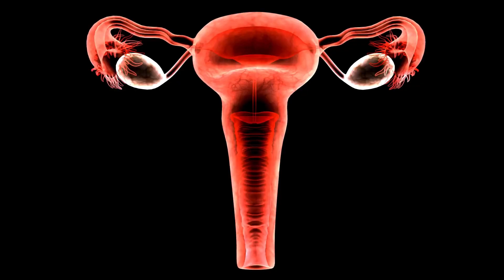Como as alterações hormonais impactam no seu dia-a-dia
Você já parou para pensar no impacto que os hormônios têm no seu dia a dia?

Seja no controle do humor, no desejo sexual ou até mesmo na busca pelo bem-estar físico, nossos hormônios desempenham um papel fundamental em nossa saúde e qualidade de vida.

No vídeo de hoje, vamos mergulhar no fascinante mundo dos hormônios, explorando suas funções, como eles podem afetar o nosso corpo e o que podemos fazer para equilibrá-los naturalmente.

00:02 - Progesterona e sua importância no ciclo menstrual
00:28 - Efeitos dos alimentos e medicamentos no organismo
01:03 - Opções de hormônios sintéticos
01:41 - Alterações de humor e sensibilidade
02:43 - Testosterona e seu papel nas mulheres
03:24 - Testosterona e libido
04:08 - Fatores que afetam a libido
04:52 - Instruções para inscrever-se no canal